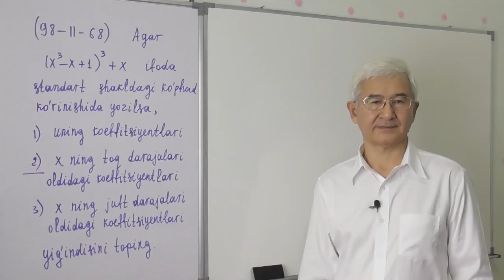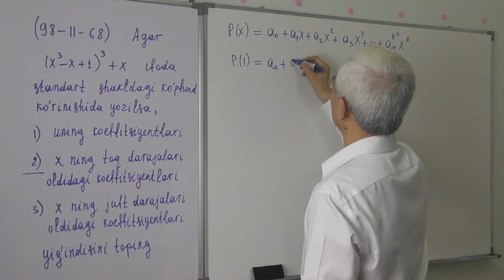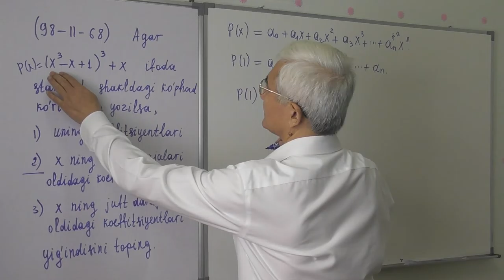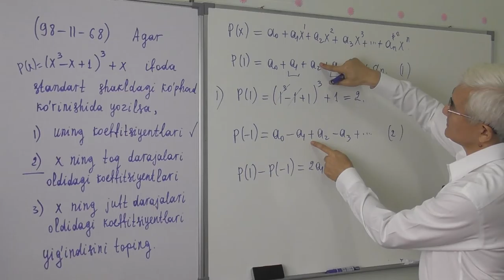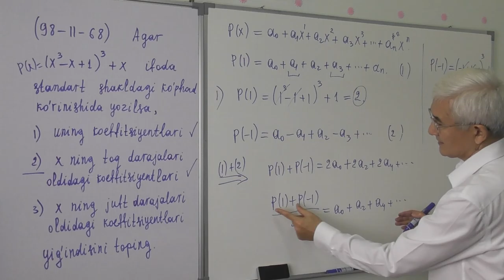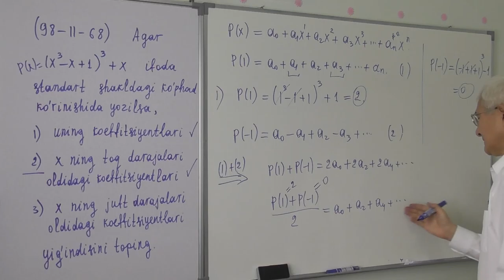15 17 Misollar yechish 19